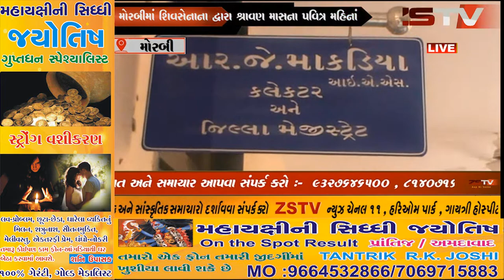મોરબીમાં શિવસેનાના દ્વારા શ્રાવણ માસના પવિત્ર મહિનાં